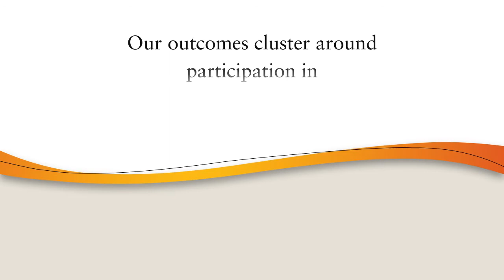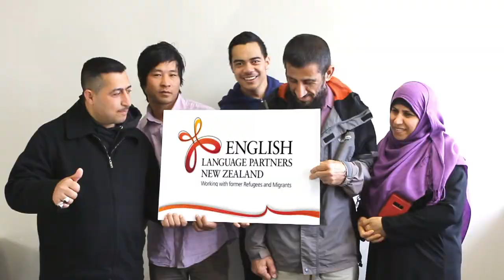English Language Partners New Zealand - Who are we?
Welcome to ELPNZ. We teach English for work and everyday life in New Zealand.
We help new Kiwis learn the English they need to participate and live independent lives.

We have 22 centres nationwide. Ask your local centre about their programmes.